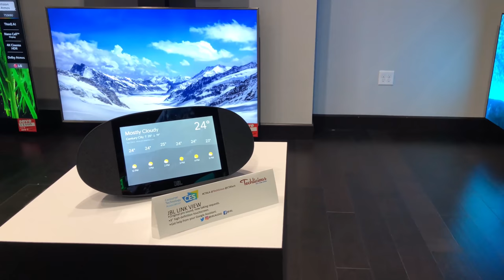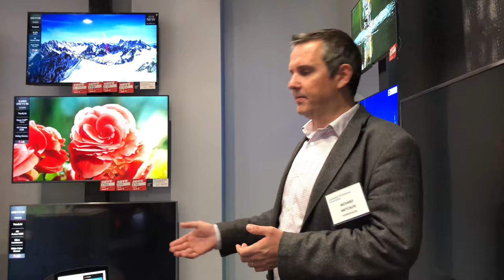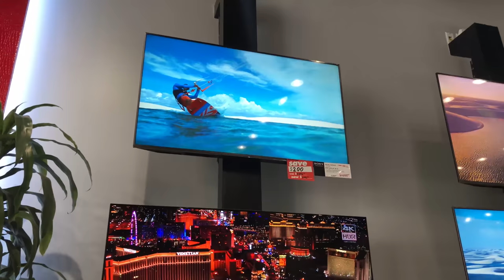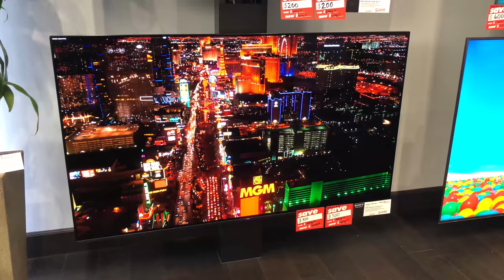Techlicious Lunch and Learn - Connecting Brands with Consumers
At the Techlicious Learn & Lunch event, hosted at the Video & Audio Center at Westfield Century City, we had the opportunity to experience this concierge service first-hand, a service that allows consumers to feel connected to the brands they already love. We also spoke with representatives from major brands including JBL, LG, Sony, Samsung, and Channel Master, on increasing consumer awareness to give consumers the opportunities to make better-informed buying decisions and to get more out of the products they already own. Here are a few of our favorite finds from the event, as well as a few words from Video & Audio Center owner, Joseph Akhtarzad.